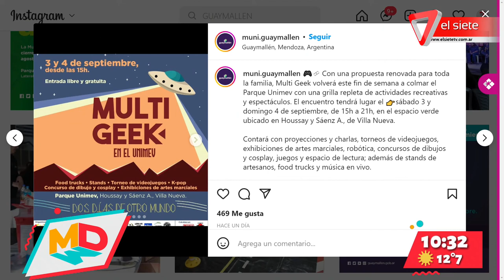Guaymallén: Festival Multi Geek